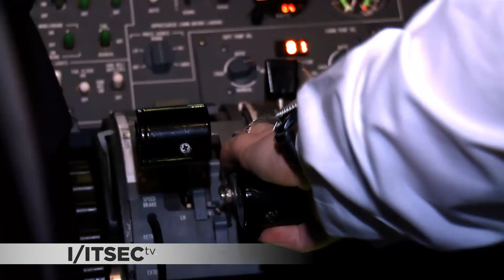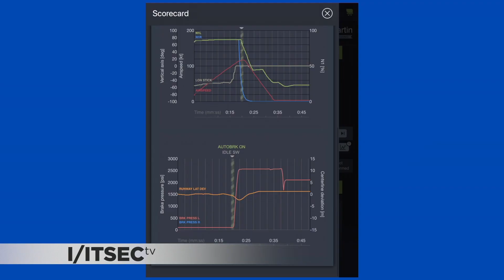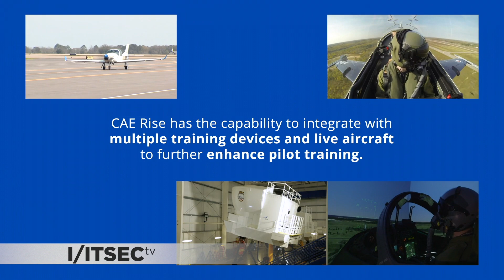CAE - I/ITSEC 2018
Checkout CAE Rise Training System, and CAE Medallion Visual System at this year's I/ITSEC.